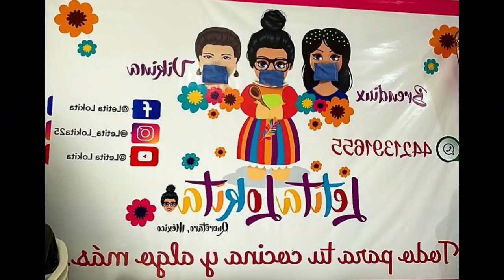Vacaciones visitamos playa los ayala 🤩😘❤️✅🧳⛱🌞🌊